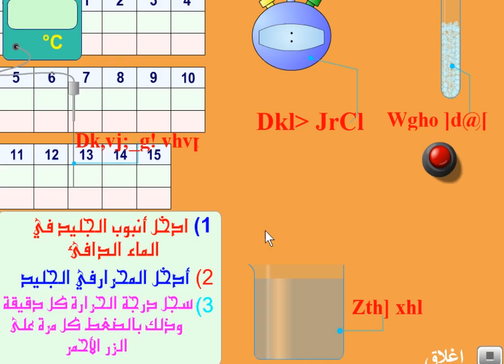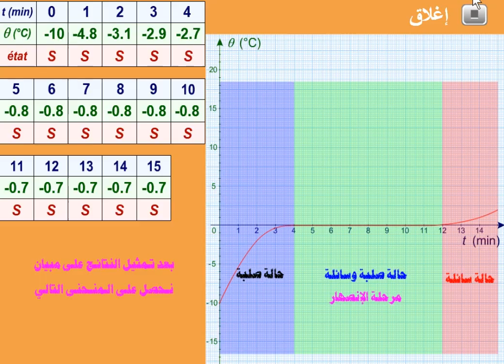الخامس
الرابع
الثالث
السادس
الأولى إعدادي
خيار فرنسية
biof